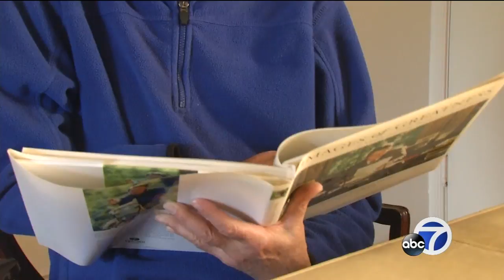Local Lawyer heads to the border to help migrant caravan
President Donald Trump once again criticized a caravan of migrants from Central America who are seeking asylum in the United States. This is not the first convoy of its kind, but this time it is high profile because of the President's immigration stance.